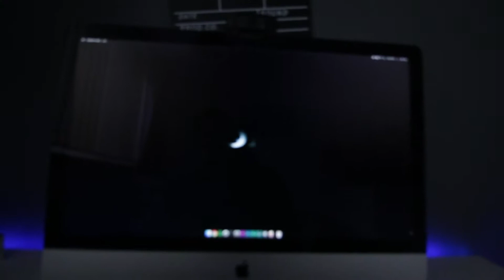WENT SCHOOL IN THE HOLIDAYS?